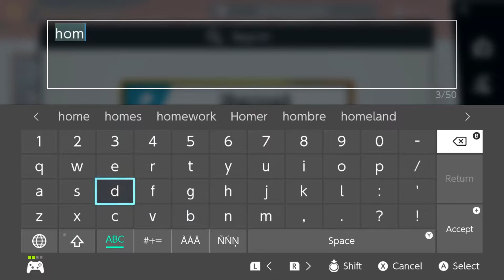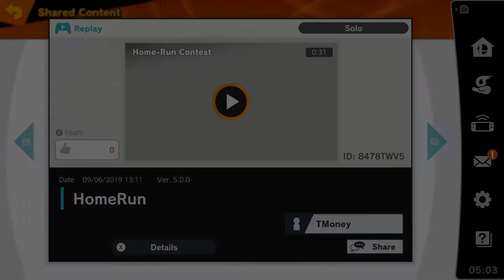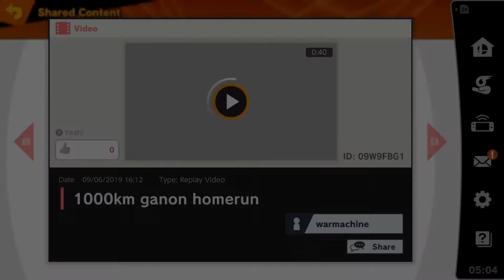Super Smash Bros. Ultimate Part 27 'Double Ness'